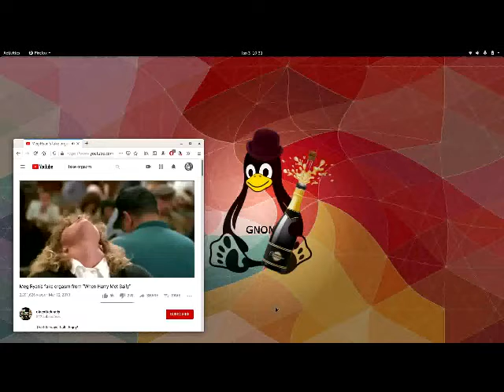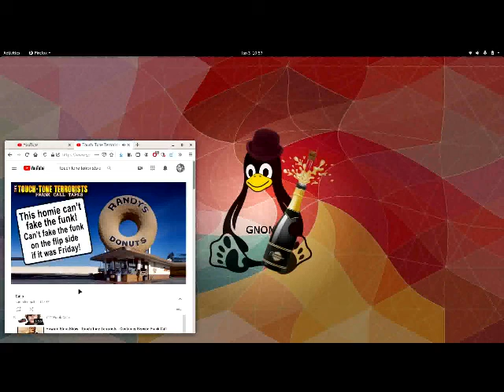GOD IZ HERE 2012?2020.01 (NOW LETS MAKE THIS VERY CLEAR) -- NM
GOD IZ HERE 2012?2020.01 (NOW LETS MAKE THIS VERY CLEAR) -- NM ...Thank you God...Love...Boss...Let thy will be done...lol